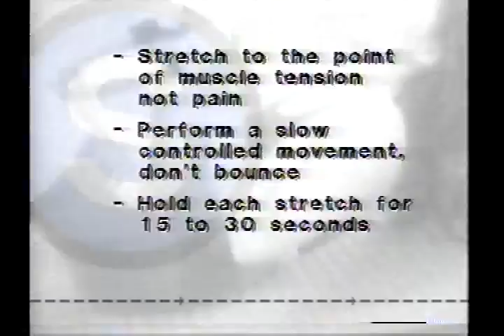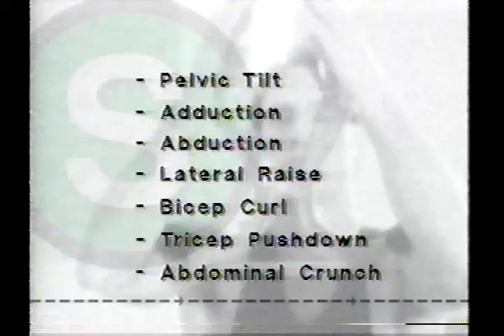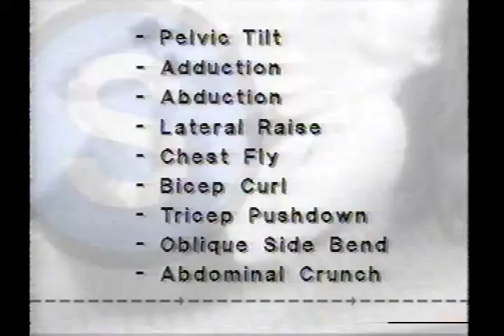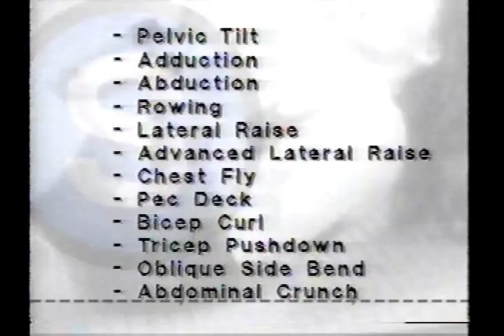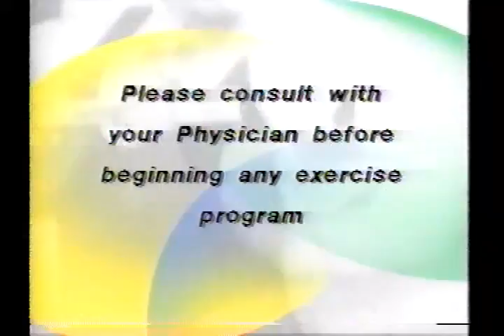The Body Shaper from Exerscience (1993)